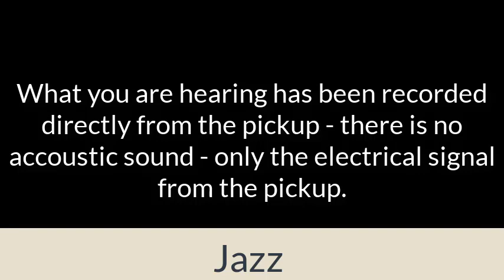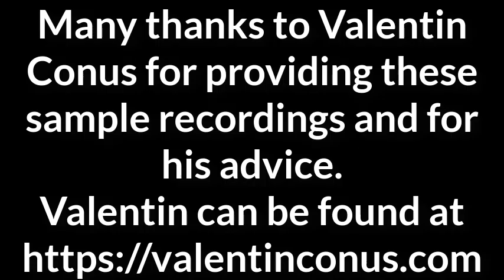PiezoBarrel P7 for Tenor Sax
This is a recording made from a PiezoBarrel P7 pickup on a tenor sax.  The sound is coming directly from the pickup and there is no external audio content.